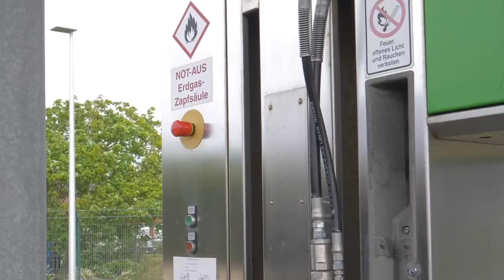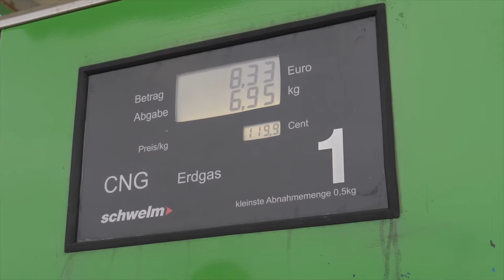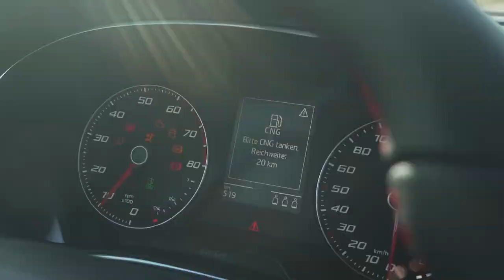SEAT Arona TGI – Erstes Kompakt SUV mit CNG Antrieb im Test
Mit dem neuen Seat Arona 1.0 TGI präsentiert Seat das erste Kompakt SUV mit CNG Antrieb weltweit. Doch wie unterscheidet sich der TGI vom Benziner oder Diesel? Und was sind die Vor- bzw. Nachteile eines Erdgas-Antriebs? Während meiner Testfahrt erzähle ich, was der Arona TGI kann, warum CNG eine echte Alternative ist und wo die Schwächen des Antriebs liegen. Quelle